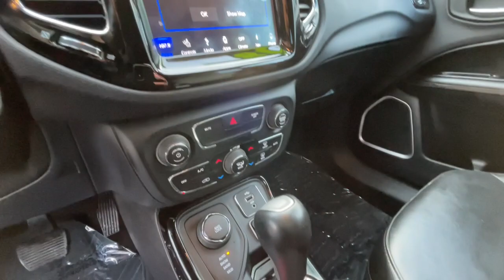2018 Jeep Compass Antigo, Rhinelander, Shawano, Wausau, Stevens Point 5005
Olive Green Used 2018 Jeep Compass Limited 4x4 available in 123 E Hwy 64, Antigo, Wisconsin at Brickners of Antigo. Servicing the Antigo, Rhinelander, Shawano, Wausau, Stevens Point, WI area.

2018 Jeep Compass Limited 4x4 - Stock#: 5005